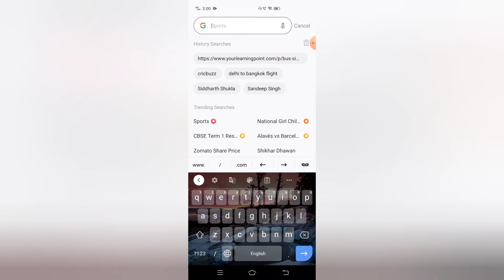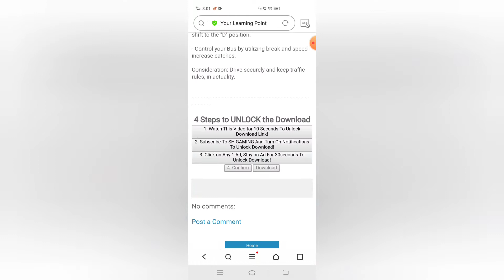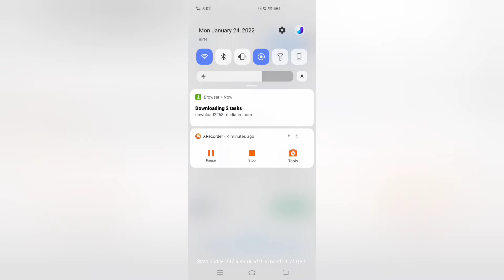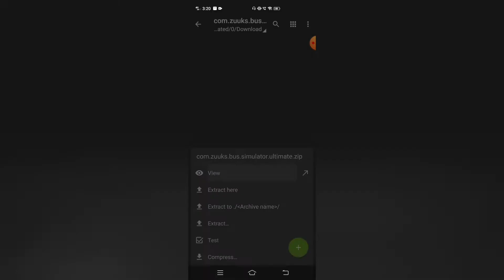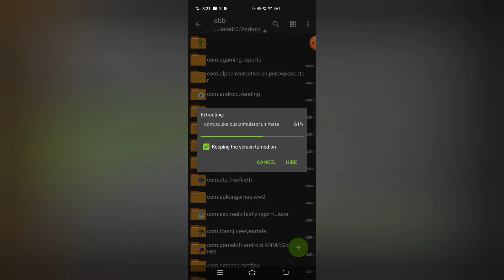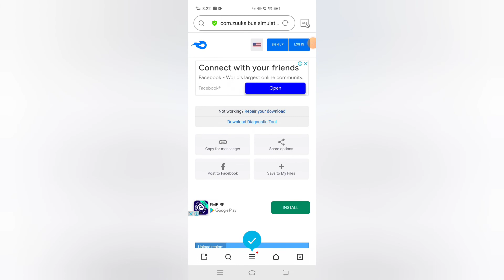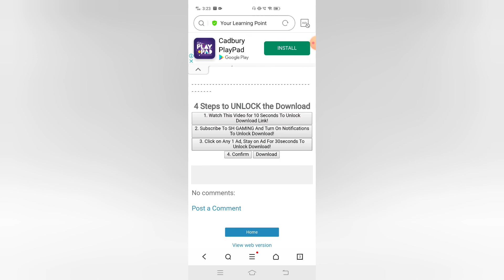How to do hack bus simulator ultimate mod apk download